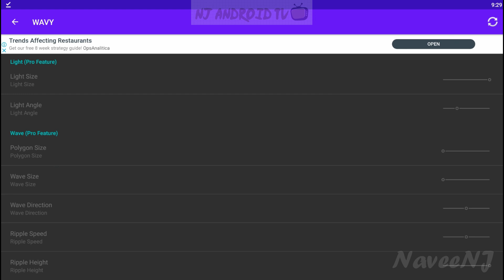Wavy - Notable Android Apps #05 [1080p/60fps]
Low-poly wave Live Wallpaper on your phone